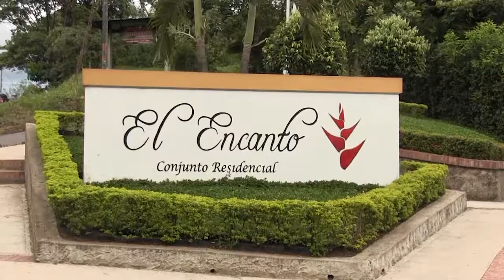POLICÍA CAPTURÓ A ALIAS "EL INDIO"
Capturado alias "indio malo" por el delito de homicidio. Al parecer, causó la muerte de una persona con arma blanca en Cartagena del Chairá.